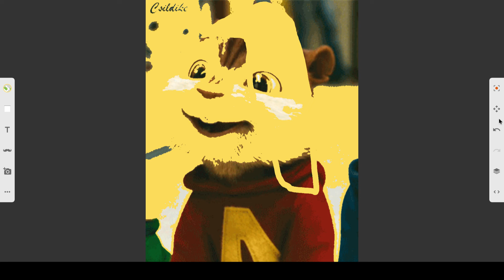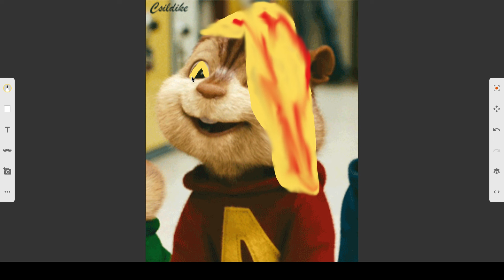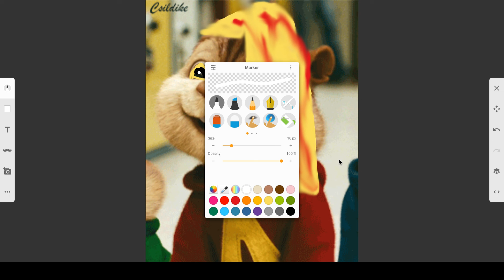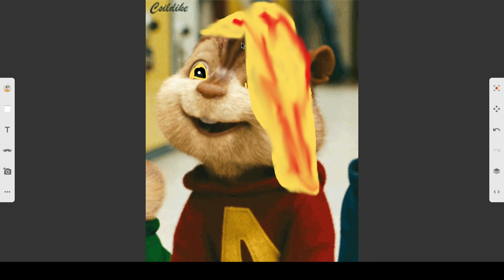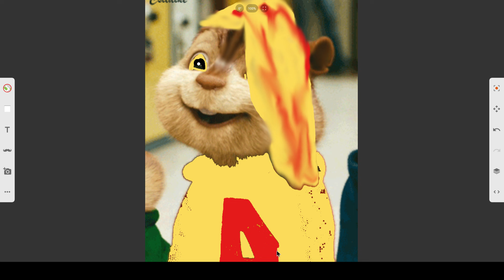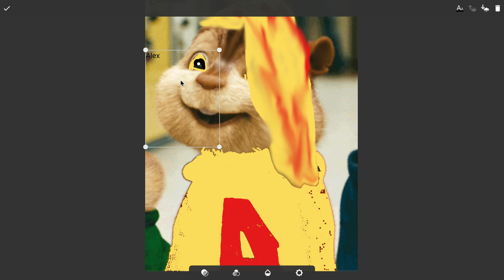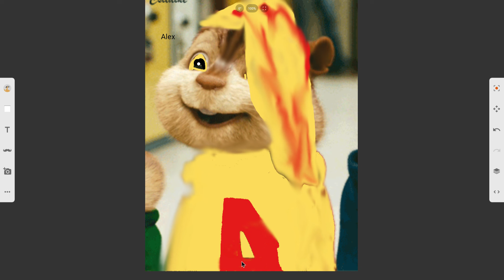editing my oc Alex